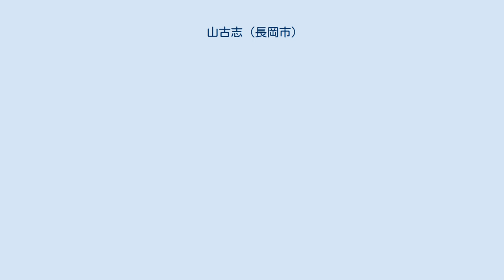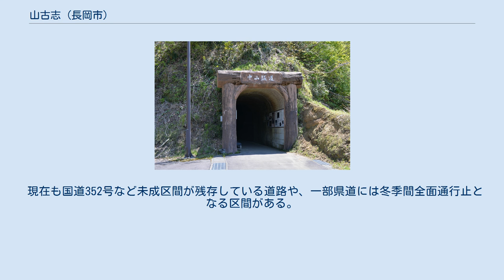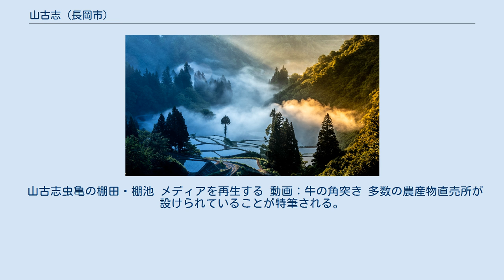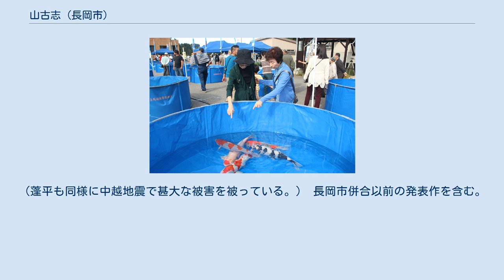山古志 (長岡市)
山古志・一本杉の棚田（2020年5月） 山古志（やまこし）は、新潟県長岡市の南東部に位置する地域。
2005年4月1日に同市に編入合併された旧山古志村に相当する。
 丘陵地の斜面に広がる森林と棚田、ニシキゴイの養殖、そして「牛の角突き」と呼ばれる闘牛など「日本の原風景が残る村」を観光資源としてPRしている。
周辺の中山間地域と合わせて二十村郷（にじゅうむらごう）とも呼ばれており、この地域は「雪の恵みを活かした稲作・養鯉」として日本農業遺産に登録されている。
 2004年10月23日に発生した新潟県中越地震により甚大な被害を受けた山古志村は全村避難となり、隣接する長岡市などでの避難生活を余儀なくされた。
避難指示の解除後は各集落で住宅の再建や修繕が行われた。
木籠集落や楢ノ木集落など、村内で移転して再建した集落もあるほか、村内には復興モデル住宅として景観に配慮した下見板張りと漆喰調の白壁の公営住宅が建設された。
しかし震災以降に地域外へ生活拠点を移した世帯も多く、域内の高齢化は深刻である。
 四方を低山で囲まれており、傾斜地の割合が高いことから棚田が古くから発達した。
 中越地震で発生した地滑りは河道閉塞によって地域内各地に天然ダムを形成し、現在も芋川流域などに確認することができる。
 全域が特別豪雪地帯に指定されており、住宅は1階をRC造の倉庫や車庫としてその上に木造の2、3階を置く高床式のものが多い。
 旧・山古志村役場が山古志支所となり、市民サービス窓口を開設している。
 合併後、山古志地域のすべての地名には「古志」が冠されたが、2006年7月、NHKドラマ『こころ』や中越地震などで知名度が高くなった「山古志」の地名を復活させたいという多くの地域住民・旧村民の声を受けて、長岡市議会に提議された町名変更の議案が可決された。
これにより同年11月1日から山古志地域の住所表記に「山古志」の名が1年8か月ぶりに復活することとなった（例：長岡市古志虫亀→長岡市山古志虫亀）。
 錦鯉の品評会 村域内には小学校と中学校分校が各1校所在し、山古志竹沢に両校を併設した校舎が設けられている。
 NPO団体「中越防災フロンティア」によるコミュニティバス、クローバーバスが地域内の運行を継続している。
 2020年に至るまで地域内を経由する鉄道路線は無いため、域外から訪れる場合は路線バスとクローバーバスの乗り継ぎ、タクシーもしくは自家用車でのアクセスとなる。
 最寄り駅は長岡駅、宮内駅、小千谷駅、越後川口駅、越後広瀬駅など。
 2010年代以降は配車サービスによるライドシェアや自動運転車の実証実験が行われている。
 旧・中山隧道 村域内には高速道路が経由する箇所は無い。
最寄りのインターチェンジは関越自動車道の小千谷ICとなる。
 現在も国道352号など未成区間が残存している道路や、一部県道には冬季間全面通行止となる区間がある。
 中越地震では村域内の多くの幹線道路が寸断された。
 山古志虫亀の棚田・棚池 メディアを再生する 動画：牛の角突き 多数の農産物直売所が設けられていることが特筆される。
 イベントカレンダー - 山古志ポータルサイト 2009年からは東洋大学陸上部が山登り対策で練習した。
柏原竜二が1年生のときだった。
その結果東洋大は箱根駅伝往路4連覇を成し遂げた。
2018年に至るまで山古志合宿が毎年恒例になっている。
 現在の行政区分としては山古志地域ではなく長岡地域に属するが、旧・太田村の蓬平集落なども旧山古志村として紹介される場合がある。
約半年間という短い間ではあるが山古志村に属したのは事実なので間違いではない。
（蓬平も同様に中越地震で甚大な被害を被っている。） 長岡市併合以前の発表作を含む。